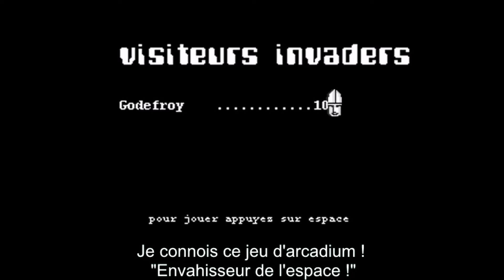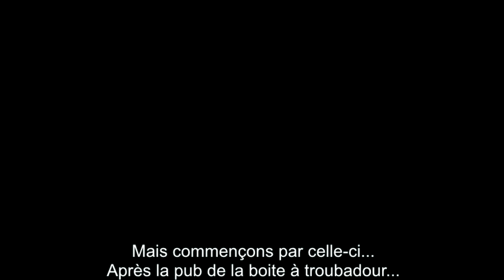Les Visiteurs, le jeu (1998 - PC) - 8 - Levelasse 3 - Partiasse 2 - La Chapelle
Mortecouille les Gueux ! Cette fois je ne vous présente pas un jeu CD-i mais un jeu PC de mon enfance que j'aimais beaucoup. A ne pas confondre avec "Les visiteurs la relique de Sainte Rolande" qui lui est un jeu bien nul. Celui-ci n'est pas non plus un chef d'œuvre mais pour ceux comme moi qui sont fan des visiteurs devraient y trouver leur bonheur.

Merci au site Abdandonware-france.org sur lequel j'ai téléchargé le jeu. Il possède une version qui permet de faire tourner le jeu correctement sur des PC modernes. Le jeu original défile trop vite et est presque injouable.

Il s'agit d'un "point and click" plutôt classique à 360°. Tout au long de 5 niveau, Il faudra retrouver des objets du 21ème siècle dans le château de Montmirail. Il faudra égaler dénicher les 5 morceaux de la relique de Saint Rolande pour finir chaque level.

Les niveaux sont parsemé d'extraits des 2 premiers films et de répliques inédites à ce jeu de Jacquouille et Godefroid. J'indiquerai en descriptions ci-dessous tous les objets à trouver, les extraits, les répliques et les mini-jeux

01:04 : Objet moderne 3 : Brosse à chiotte
04:35 : Objet moderne 4 : Aiguille de seringue
07:20 : Objet 6 : 3ème morceau de la Relique de Sainte Rolande
10:05 : Objet moderne 5 : Vin
11:19 : Objet moderne 6 : Boite de pizza Hut
12:05 : Objet moderne 7 : Clé de voiture

01:04 : Réplique 6 : J'ai souvenance de cette épée poilue
01:37 : Réplique 7 : AAAAH ! (Godefroy tombe)
02:00 : Réplique 8 : Mérite point le cachot
12:05 : Réplique 9 : La clé ! Ca clé ! La cléééé !
12:51 : Réplique 10 : Diiingue

00:20 : Extrait 5 : Godefroy surpris et ébouriffé
00:47 : Extrait 6 : La bonne souplette !
04:27 : Extrait 7 : Jean-Pierre et sa journée de merde
05:30 : Extrait 8 : Godefroy entre dans l'église à cheval
09:53 : Extrait 9 : Vin
11:25 : Extrait 10 : Pizza Hut
12:19 : Extrait 11 : Chariotte de gendarme dans les bois

02:04 : Mini-jeu 4 : Visiteurs Invaders
09:23 : Mini-jeu 5 : Jacquard et sa panse bouffie